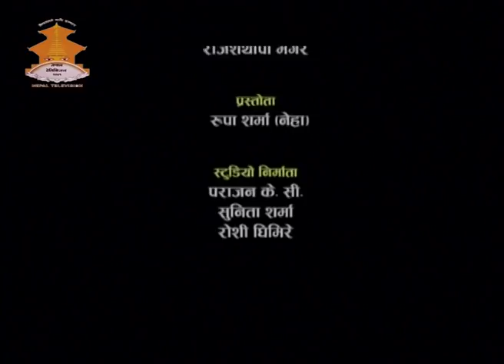AAJAKOCHARCHA NTVPROGRAM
AAJAKOCHARCHA 20750810
LIVE TALKSHOW PROGRAM
EVERY MONDAY 12:20 PM